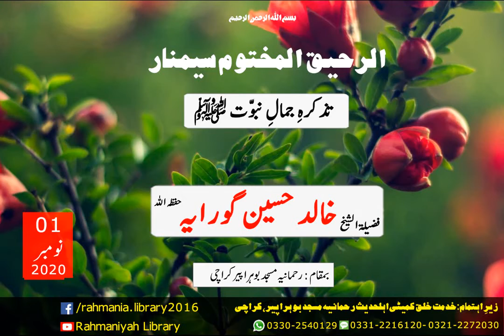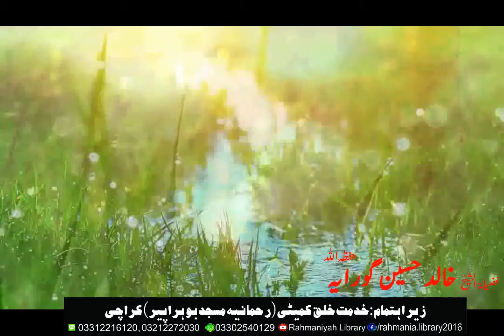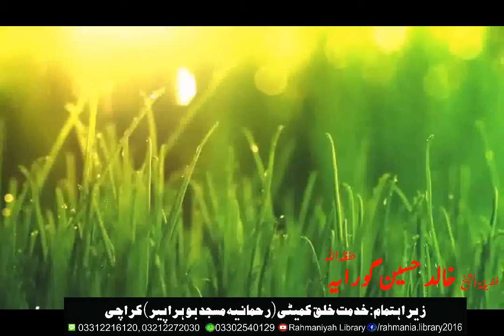01.Session - Jamaal-o-Nabuwwat ﷺ - Shaikh Khalid Hussain Gorayah Hafizahullah - 01 November 2020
Al-Raheeq-ul-Makhtoom Seminar

First Session:-

Speaker:- Shaikh Khalid Hussain Gorayah Hafizahullah

At: Rahmaniyah Masjid, Bohrah Peer, Sheeshah Market, Karachi, Pakistan.

Topic:- Tazkira-e-Jamaal-o-Nabuwwat ﷺ

Language:- Urdu

Hope You Will Benefit From This Video..
Please Share Our Videos As Much As You Can and Be A Part In Spreading Truth, Like Our Channel, Subscribe it And Press The Bell Icon To Watch More Of Our Upcoming Videos.. Jazak Allahu Khaira

To Get A Daily Hadees From Rahmaniyah Hadees Network, Contact on the Numbers Given Below!